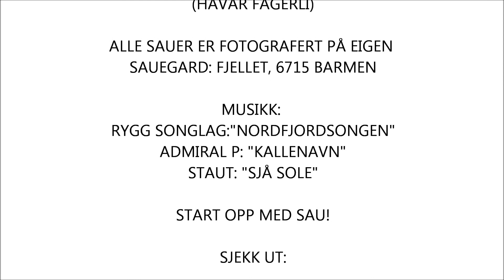Sauene på sauen.no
Sauer er kanskje meir fantastiske enn mange trur.

Sauene held til på garden Fjellet på øya Barmen i Nordfjord på Vestlandet.

Sheep are perhaps more wonderful than many think.

The sheep live on the farm "Fjellet" on the island of Barmen in Nordfjord in Western Norway.